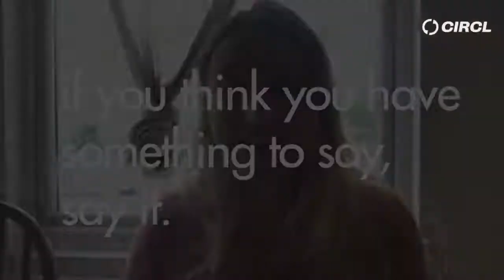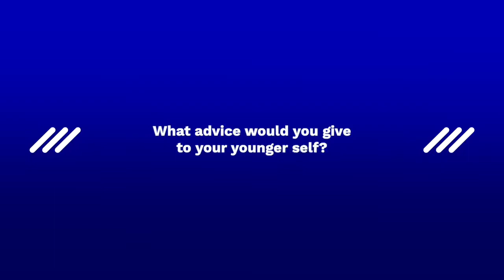How To Showcase Your Skills | Career Advice for Young People by Shaunagh Duncan, Bulb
Shaunagh Duncan, Renewable and Sustainability Manager at Bulb, shares her career story and career advice for young people. Bulb is a renewable energy supplier that launched in 2015. It now supplies 1.7 million homes across the UK with green gas and electricity. Shaunagh’s job involves her focusing on internal sustainability within the company i.e making sure they’re reaching their net-zero targets and completing energy and policy research. In this interview she discusses how got into a career in sustainability and why your career will either revolve around a subject you’re passionate about or a skill that you’re an expert in. Some of the areas she discusses include:

- What her role as Renewable and Sustainability Manager means
- How she got into a career in sustainability
- How she created her own job role at Bulb
- How to showcase your skills without having a job
- Making the most of things you can control
- How to make the most of the extra time you may have due to lockdown/Covid

The Circl Interview Series asks leaders of the UK’s most exciting businesses and organisations to share their career paths and advice with the next generation of talent. Circl is a socially-conscious leadership development programme that provides professionals and young adults with coaching skills.